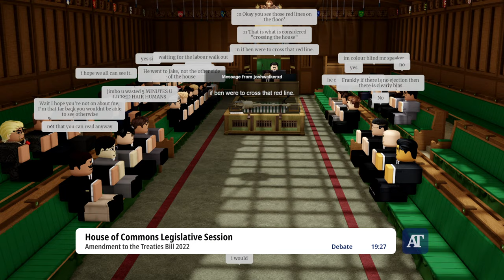[Live] House of Commons Legislative Session - 25/02/2023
Want to work for The Anglia Times?